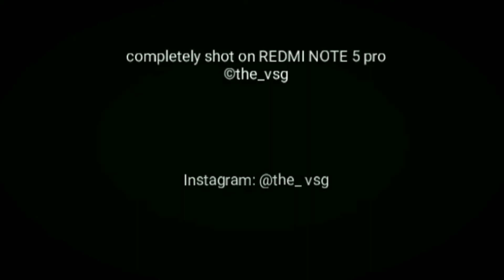SMOKEY JOKER | Maruti 800 | CLUB MS8 IND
CLUB MARUTI SUZUKI 800 INDIA

MS8
BROTHERHOOD
KL05 kottayam dist Member
Club_MS8 KTYM, Kerala, INDIA
Club_MS8, THE INDIAN KID

INDIAN KID
modified modifiedsociety
car clubms8 carlover carnation
lowerd lowlife loweredlyf lowerdcar
loweredculture jdm jdmlife eatsleepms8
maruti suzuki 800 india indianlyf